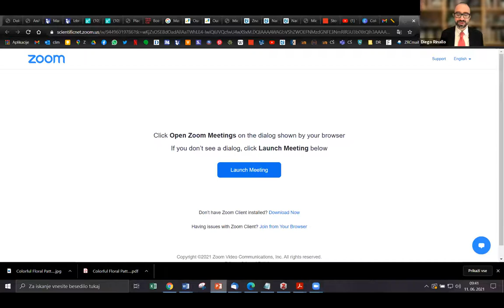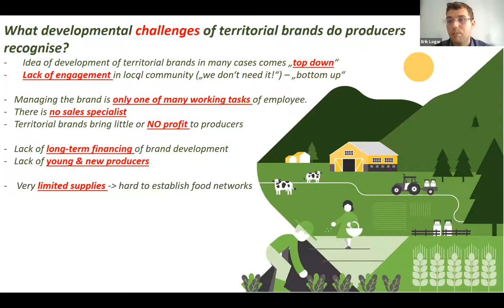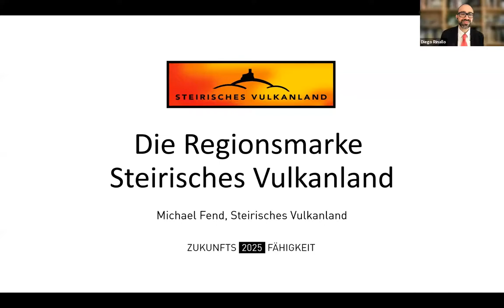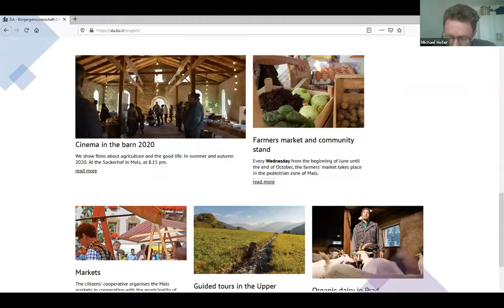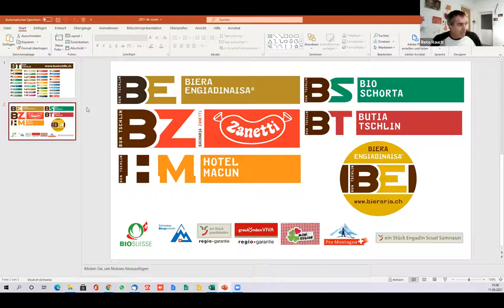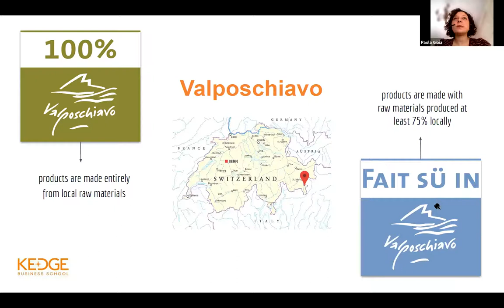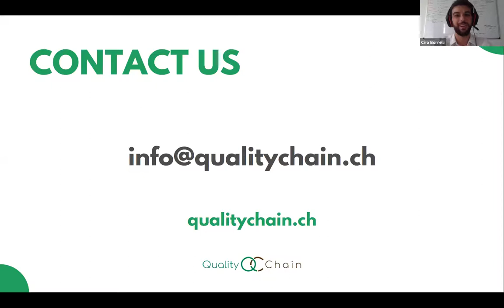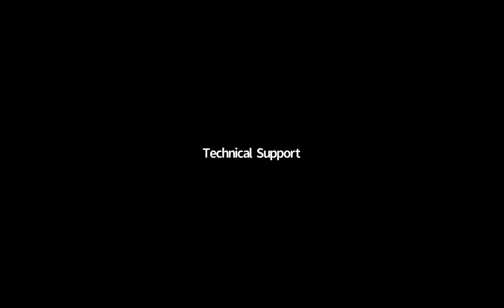Territorial brands workshop 2021 - Day 2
Friday 11th June 2021 in the morning 9.30 a.m to 11.30 a.m

On the second day we will focus on the local level and concentrate on the socio-economic aspects of territorial branding.
We will explore the difficulties experienced by small producers and the benefit, costs, and challenges of cooperating under an umbrella territorial brand, listening to the experiences of practitioners. We will also invite the perspectives of researchers who are studying territorial brands in the Alpine region, as well as technology providers that have developed narrative labelling solutions.

Welcoming words:
Wolfger Mayrhofer, Permanent Secretariat of the Alpine Convention Christian Hoffmann, Eurac Research